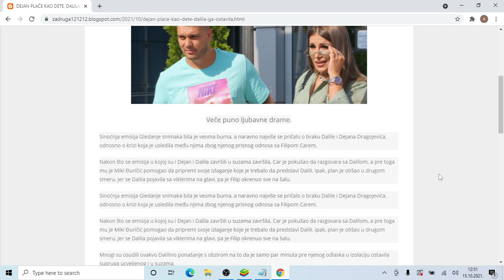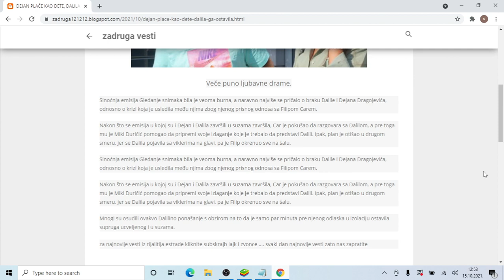DEJAN PLAČE KAO DETE, DALILA GA OSTAVILA Zajedno sa Carem se SMEJALA svemu